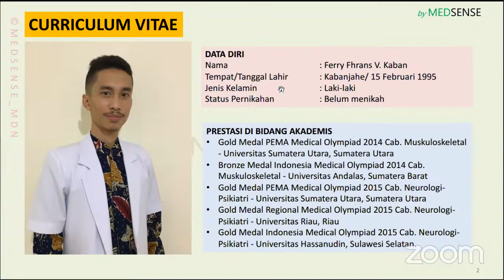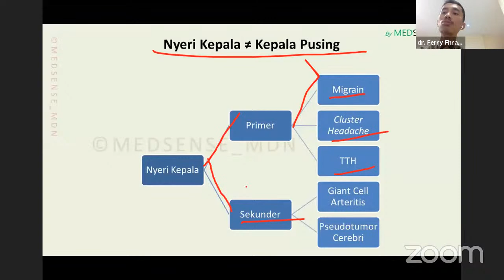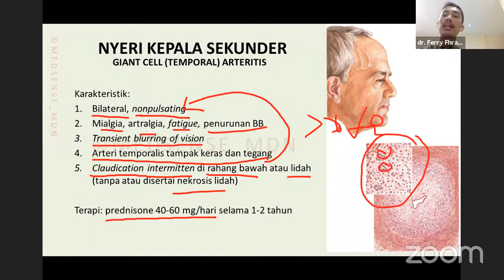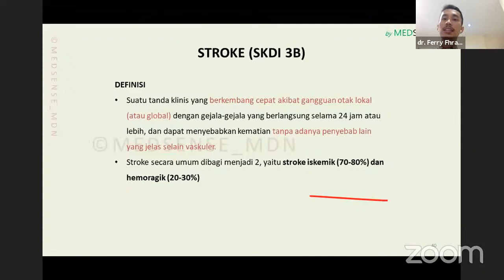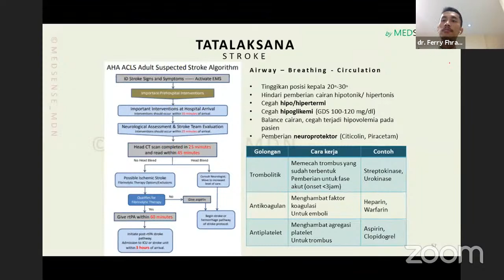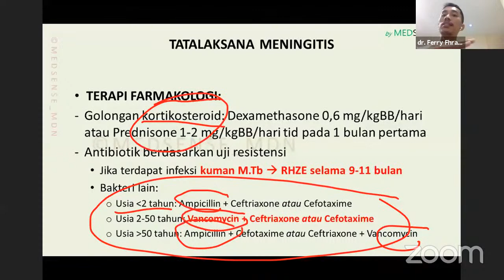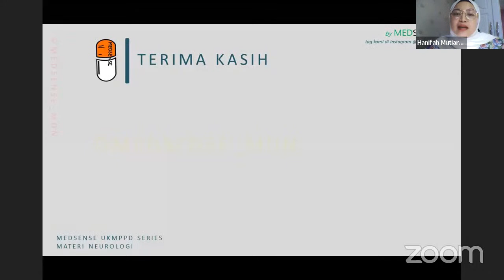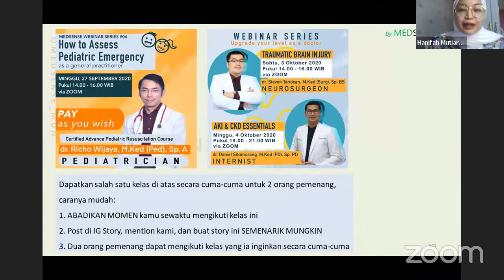Weekly Combo - Materi UKMPPD Neurologi bersama dr. Ferry Fhrans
MEDSENSE UKMPPD SERIES
WEEKLY COMBO - Neurologi
oleh: dr. Ferry Fhrans V. Kaban

📸 co-founder: Alvin Henri (IG: @alvinhenri)
⏳ co-founder: Dicky Tan (IG: @dickytann)

MEDSENSE_MDN berkomitmen untuk menyediakan konten kedokteran yang up-to-date dan menarik dengan menyediakan berbagai fasilitas bagi tenaga medis diantaranya:
💊 medsense WEBINAR SERIES
💊 medsense UKMPPD SERIES